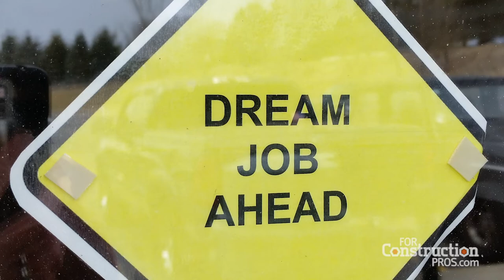Both Students and Employers Benefit from Heavy Equipment Operator Training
Jay Schmul, chief instructor for Associated Training Services, a heavy equipment operator training school in Sun Prairie, WI, shares the benefits of its training programs to both the school’s students and prospective employers. He also talks about the changing mix of students and how today’s advanced equipment technology – such as that found on the school’s Hyundai HX235LCR excavator – makes it easier for them to learn how to operate with confidence more quickly.